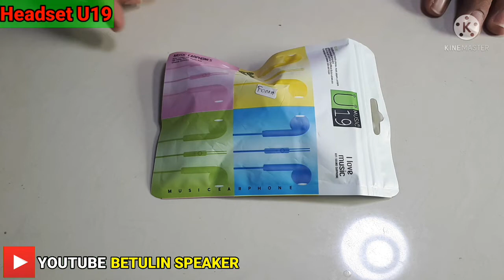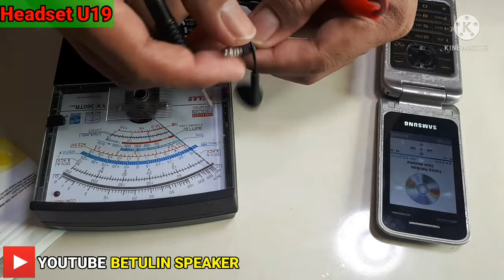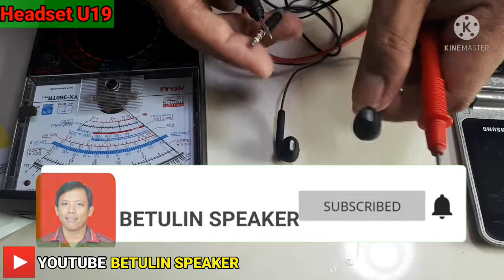CARA MENGATASI HEADSET MACARON U19 BUNYI SUARA SEBELAH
CARA MENGATASI HEADSET MACARAON  U19 BUNYI SUARA SEBELAH.

salam sejahterah buat kita semua
seelamat datang di channel betulin speaker.

pada kesempatan kali ini saya kembali membuat sebuah video tentang cara memperbaiki headset  macaron u19 yang rusak bunyi sebelah.
silahkan di tonton video ini sampai selesai supaya mendapat manfaat dari video ini.
selamat menonton.